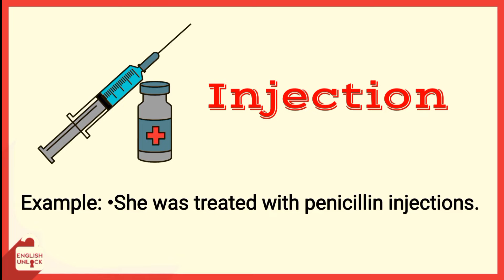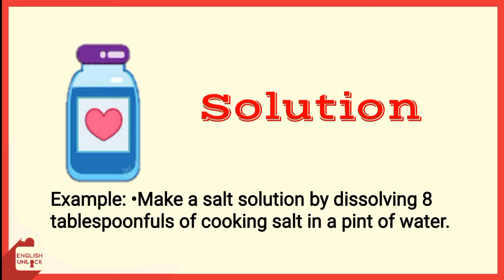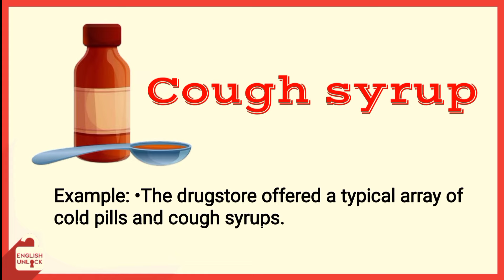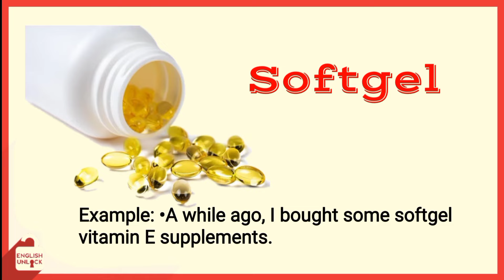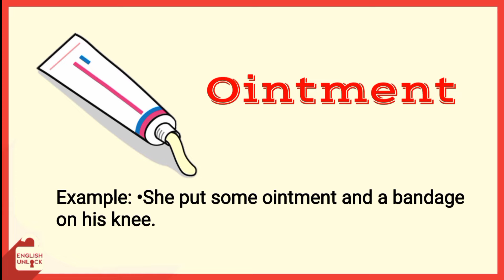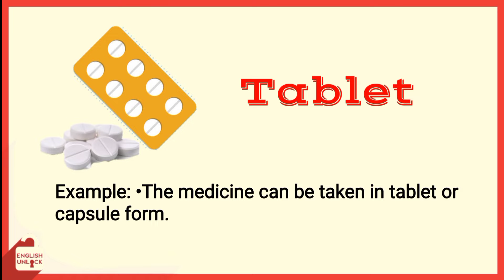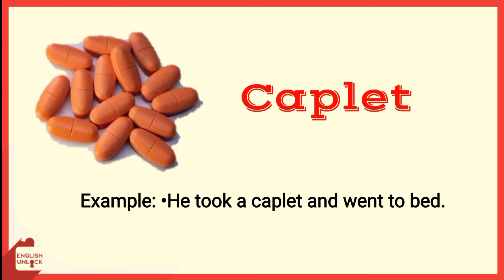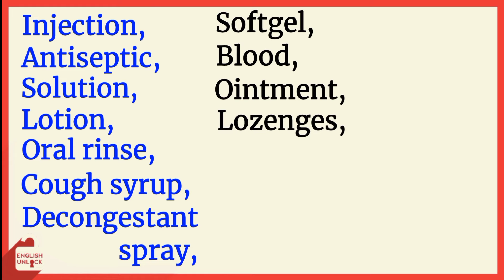Medicine Names List Vocabulary | english vocabulary with sentence | listenandpractice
Medicine Names List Vocabulary | english vocabulary with sentence  | vocabulary | listen and practice